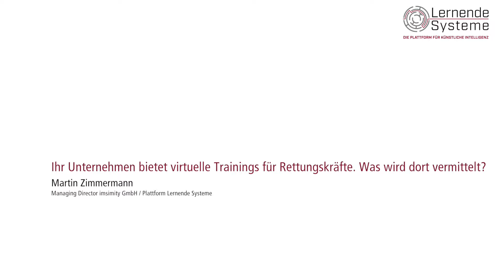Was verspricht KI für die Wirtschaft?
Martin Zimmermann, Managing Director imsimity GmbH und Mitglied der AG 7 der Plattform Lernende Systeme, beantwortet die Fragen: Die imsimity GmbH bietet virtuelle Trainings für Rettungskräfte - was wird dort vermittelt? Wo kommt dabei Künstliche Intelligenz zum Einsatz?
Und wie profitieren Rettungskräfte von derartigen Trainings?